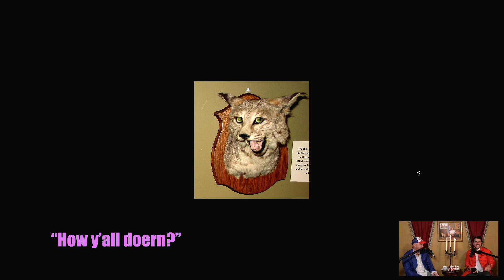Puttin On Airs w/ Trae Crowder and Corey Ryan Forrester Premires April 1st!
Puttin' On Airs is a podcast where two good ol boys from the rural South learn about and analyze fancy people and their culture. Join redneck comedians Trae Crowder and Corey Ryan Forrester as they try and make sense of the world's bougie-est bullsh*t. Coming April 1st wherever you get your podcasts and on YouTube. PuttinOnAirs.com